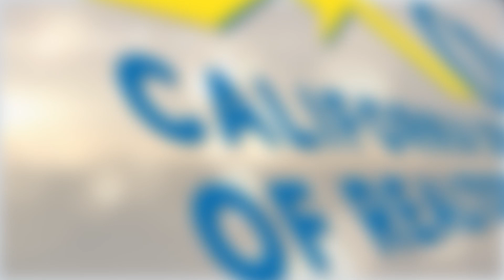Meet Your 2023 Committee Chairs - Investment Subcommittee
Meet Your 2023 Committee Chairs! Learn about the SPF Investment Subcommittee from 2023 Chair Judy Zeigler.